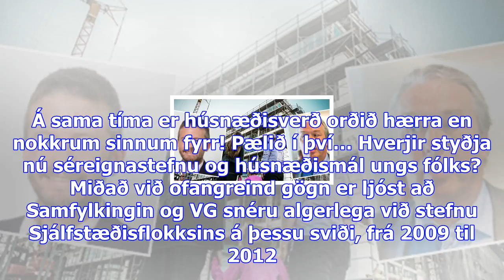Sjálfstæðismenn snúa baki við séreignastefnu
Sú var tíðin að séreignastefna í húsnæðismálum var ein helsta skrautfjöðrin í stefnu Sjálfstæðisflok...